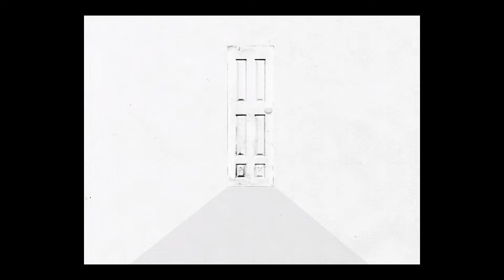Bittersweet Sleepover -Let's Play Omori (Blind) Part 18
In this episode, we have totally amazing & incredible luck getting all the capsule machine toys with no duplicates, we beat the pet rock champion's Jashiroth with ease because I'm an expert at the game, and have dinner together at Kel and Hero's house.

We look at Basil's photo album again, but Hero notices that all the photos of Mari are mysteriously gone...
Shortly after, Hero and Kel's mom gets pissed like my mom for not spending much time with her, because they decide to hang out and have a sleepover at Sunny's house one last time before he moves away. But not before I spend too long pointlessly searching for that dang orange cat.

And finally, we all head to sleep... But back in Headspace, it's all foggy, and everyone's gone.
We play hide & seek and search for ourself, but that's no fun.
Afterwards, we find Mari, and she helps Sunny completely get over his fear of drowning.
There's this secret area that I still don't understand the significance of, but I find it by using my over-exploration skills, something @belovedsilvs  doesn't have.
Edit: I sense anger in my vicinity

And finally, Mari disappears into a familiar curtain...

...I sure wrote and explained a lot. Probably too much. Oh well. Watch the video for all the laughs and the full and juicy details-